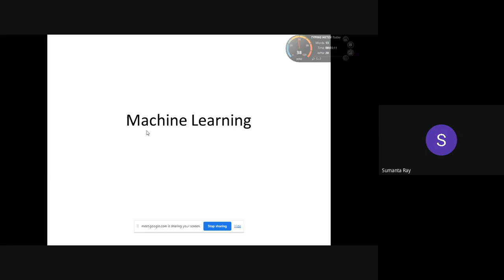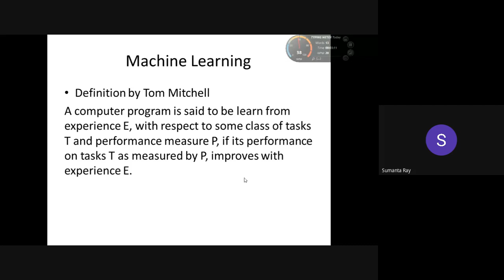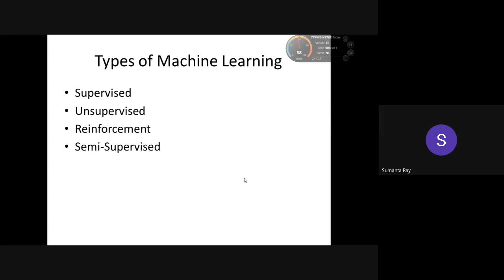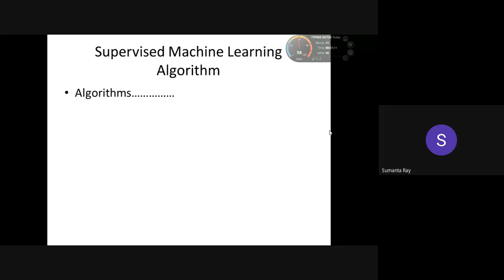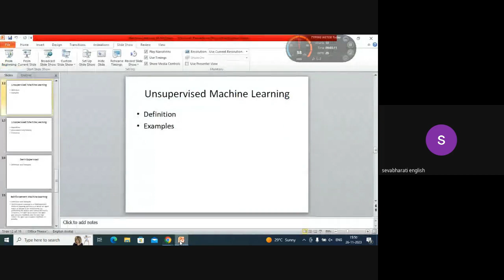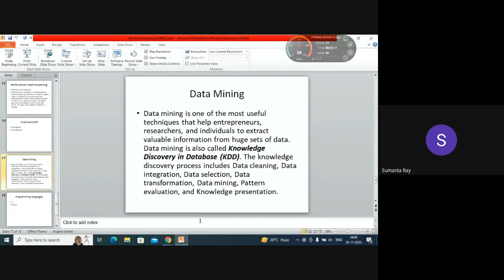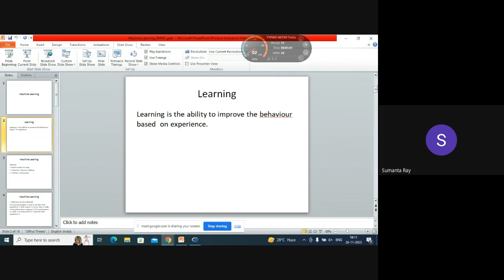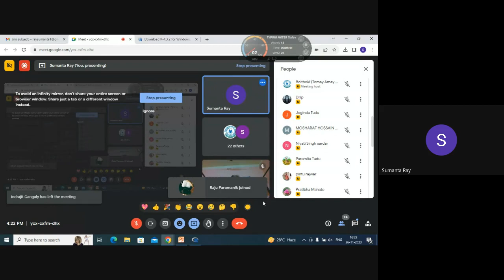বৈঠকীঃ তোমায় আমায় মিলে । ১২২ পর্ব । Machine Learning। ড. সুমন্ত রায়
বৈঠকীঃ তোমায় আমায় মিলে
পর্ব ১২২ঃ ২৬.১১.২০২৩

আলোচ্য বিষয়ঃ
Machine Learning

মুখ্য আলোচকঃ
ড. সুমন্ত রায়
সহকারী অধ্যাপক, কম্পিউটার সায়েন্স বিভাগ
সিধো-কানহো-বীরসা বিশ্ববিদ্যালয়
পুরুলিয়া, পশ্চিমবঙ্গ, ভারত

আহ্বায়ক ও সঞ্চালকঃ
উজ্জ্বল মাহাত
শিক্ষক, শিক্ষা বিভাগ
সীতারাম মাহাত মেমোরিয়াল কলেজ